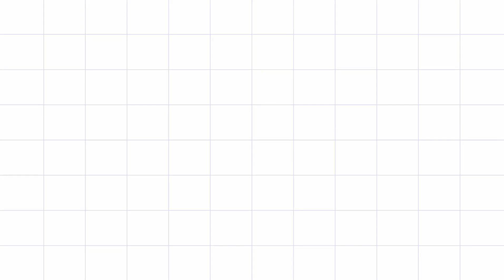Sled storm playstation one open mountain full gameplay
Gameplay
The game has purchasable upgrades for the riders' snowmobiles which can improve handling, acceleration, and more. A trick feature may be performed by using two shoulder buttons in combination with the direction pad. The combination of buttons used determines what trick is performed. It is also possible to multi-combo on higher jumps to gain an even higher score. After defeating the mountain races, the player can unlock the storm sled, which is a thin, quick and agile sled capable of outracing even the fastest standard sleds.

Sled Storm offers two forms of racing for both multi-player and solo competition: Championship and Quick Race. Quick Race allows the player to play any of the available courses unlocked during the Championship Mode. The player selects from a pool of characters, each with a unique sled rated in five areas: top speed, acceleration, handling, stability and tricks. After selecting a character, the player can set the number of laps (from two to nine), time of the race (day or night), and even the weather conditions (clear, snow or rain). Championship Mode involves competing in a series of races to earn money as well as open up additional tracks and hidden characters. Two types of championship racing are available: Open Mountain and the Super SnoCross. The Open Mountain Championship involves straightforward racing down alpine terrain to receive a cash prize for winning. Cash may then be used to purchase upgrades such as treads, skis, brakes and spotlights. The Super SnoCross involves racing strictly for points earned by performing tricks on motocross-inspired courses. Earning enough points unlocks additional playable characters

Sled Storm also features a Time Trials mode, in which the player races to earn a spot on the leader board for the fastest time. After the Time Trials, there are a number of customizable features to tailor the game to individual preferences. After completing a few circuits, the player is able to mix and match the unlocked courses to form a custom championship. The AI can also be tweaked by toggling "Catch Up Logic", meaning the CPU-controlled racers will move faster once the player passes them. Finally, the multi-player perspective can be set to either a portrait or landscape view to show more or less of the screen while racing.

Players can also save unlocked characters, upgraded sleds and circuit progress using a memory card with one block free. The game includes support for the DualShock Analog Controller to offer both analog control as well as vibration feedback while racing. In addition, the included soundtrack features songs from the likes of Rob Zombie, Econoline Crush, Überzone, E-Z Rollers and Dom & Roland.